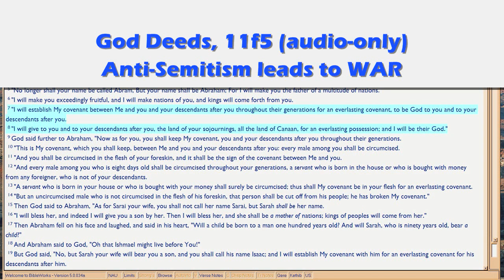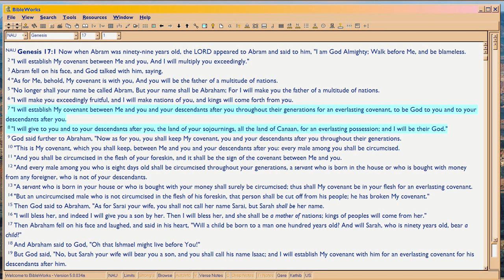GD11f5 Antisemitism, prelude to WAR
So now let's amalgamate this Part 11f, to see where it leads.. to war.  As you listen, see if you can use the information from the prior subepisodes, to detect the whys.

Lead webpage on this is Part IV of my Lord versus Satan series, being the start of that section.   It runs for about 1000 pages printed, I'm afraid.  Part 4A focuses on Antecedents (precedence from the OT), 4B focuses on the BODY criterion for the Rapture (which my pastor tried to quantify during his last 10 years of teaching); Part 4C focuses on the Conflict (relevant to this 11f), and Part 4D relates to the believer's Destiny as a result of growing up in Christ.

It's VERY political.  That's the bad news.  The good news, is that it's the way to grow in Christ, to really KNOW Him intimately.  So God uses this Conflict to make us grow in His Son.  So far from being a case of 'Christian unity' with each other, it's really a political war over which 'version' of Christianity, will get mass attention.  As always, the APOSTATE versions are popular.  So as always, from Genesis to Revelation, it's only the FEW 'invisible heroes' (my pastor's term) who win it for the world.

The Conflict is inevitable.  Learning Christ through it, is optional.  Most don't want Him, except to splash His Name all over what THEY want to do.